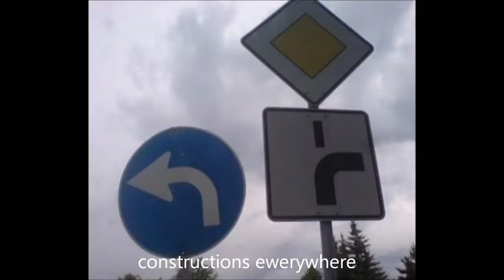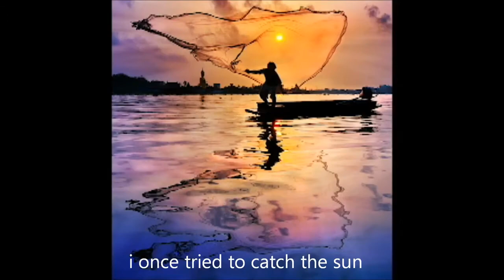Engineer foutjes: Trust me, i'm an engineer !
Engineersfouten voorkomen? Volg een cursus bij Cadix.